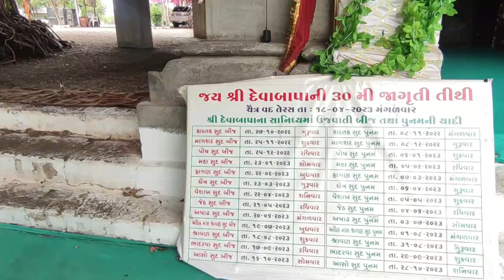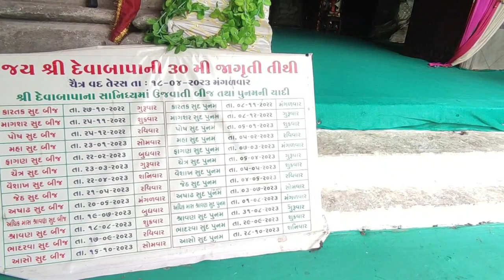Devabapa Mandir Thikariyala Gaam | देवाबापा मंदिर ठीकरियाला गांव | chotila | TripGram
दोस्तों आज में आपको ठीकरियाला गांव देवाबापा के दर्शन कराऊंगी जो चोटिला से करीबन ११ km की दुरी पर आया हुआ है|